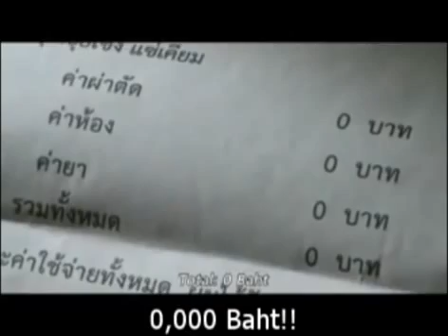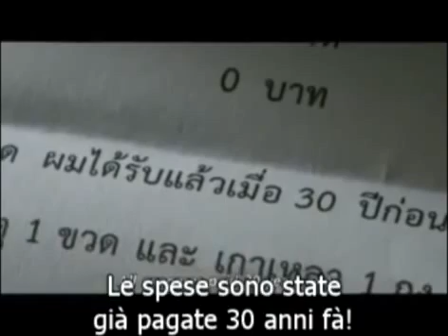Il video sulla carità che spopola in Rete